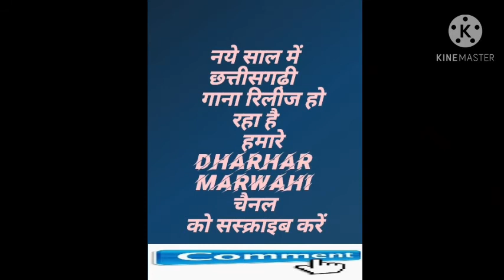Kamal raj kashipuri pendra cg कमलराज काशीपुरी पेंड्रारोड खैरझिटी